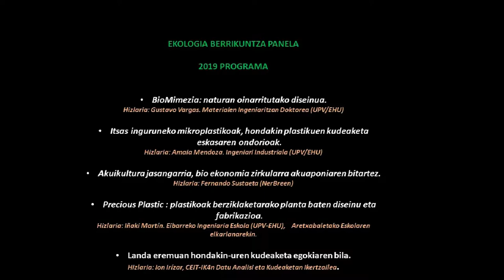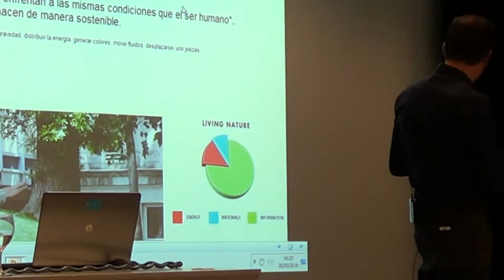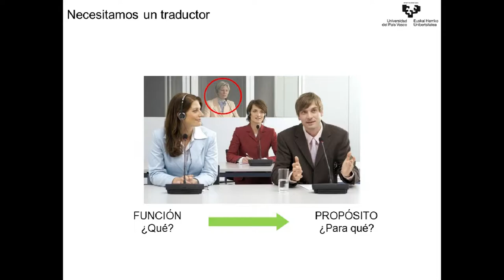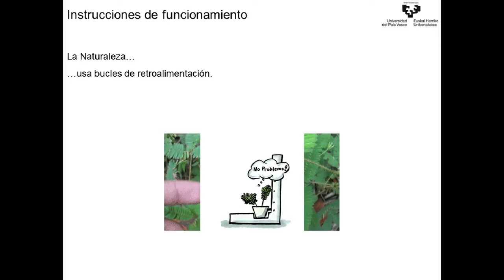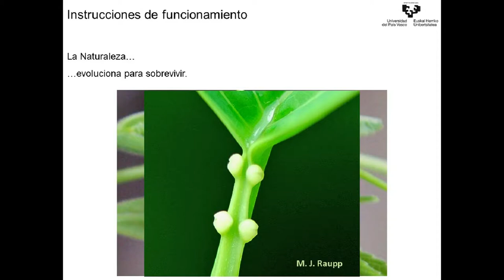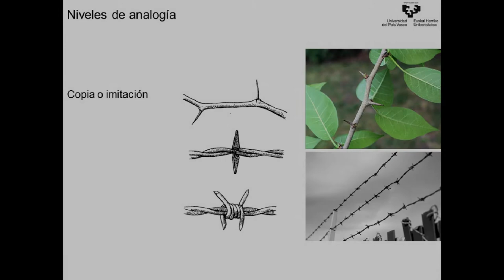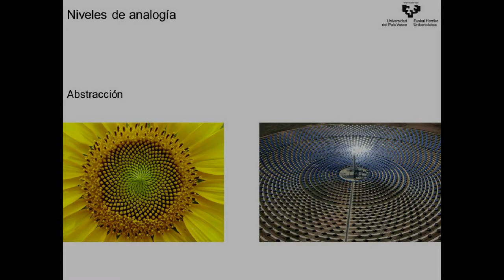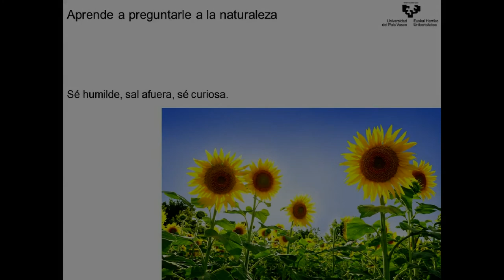Jornadas de Ecología 2019. Panel de Innovación en Ecología. Proyecto Biomimética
Proyectos de Biomimética presentados por Gustavo Vargas, Doctor Ingeniero Mecánico de la Escuela de Ingeniería de Gipuzkoa UPV/EHU en el Panel de innovación en ecología 2019 organizado por la asociación Campo Creativo Cero, en el marco de sus VI. Jornadas de Ecología Social y Política.